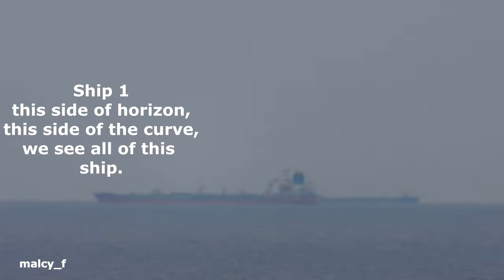Zooming in on... 2 ships showing earth curve with Nikon P1000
A zoom to have a look at 2 ships out in the North sea, 1 being this side of the  horizon line,this side of the curve and the other ship which is just over the horizon line and so over the curve, this can be seen because ship 2 (left to right) we can't see as much of it's hull in the water, if the earth was flat, these 2 ships would look the same even though one is further out to sea.
 Powiększenie, aby przyjrzeć się 2 statkom na Morzu Północnym, z których 1 to ta strona linii horyzontu, ta strona krzywej i drugi statek, który znajduje się tuż nad linią horyzontu, a więc nad krzywą, to może widziano, ponieważ statek 2 (od lewej do prawej) nie widzimy tak dużej części jego kadłuba w wodzie, gdyby ziemia była płaska, te 2 statki wyglądałyby tak samo, nawet jeśli jeden z nich jest dalej w morze.